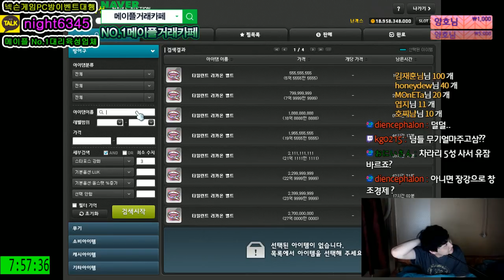234억 . 나로 나이트로드 . 대리템셋팅 과정 #1 - 루나(난객스) [ 메이플스토리 먼치 ]